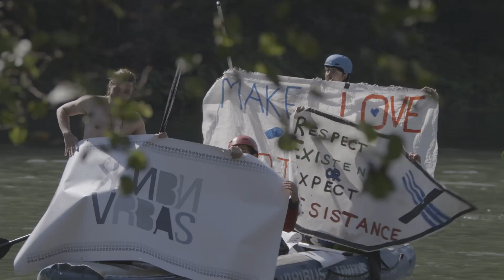ŽiviVrbas/Living Vrbas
Vrbas je život jer nam daje vodu, a kanjoni Vrbasa nam daju čist vazduh u gradu.
Vrbas ima odlične uslove za rafting, kajaking i razvoj turizma.
Ne trebamo dozvoliti izgradnju novih hidroelektrana na Vrbasu, već trebamo živjeti Vrbas jer, Vrbas je živ!

Vrbas means life to us because it gives us water and its canyons provide clean air to our city.
Vrbas is definitely a great river for kayaking, rafting and tourism development.
We must not allow that new hydropower plants are built on Vrbas.
We have to live Vrbas, because Vrbas is alive.